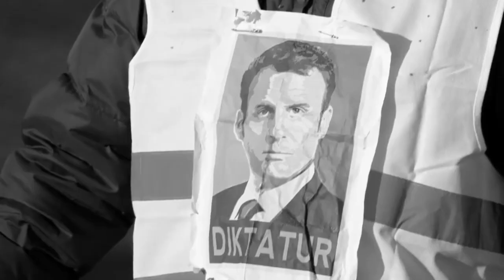A la gloire et au courage des Gilets Jaunes !!!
@Jesse Pikman  un GJ libre ... Avec un petit clin d'oeil de Pick Tatune ...